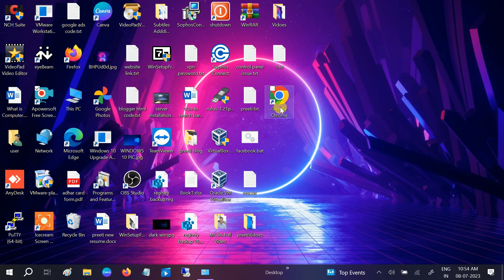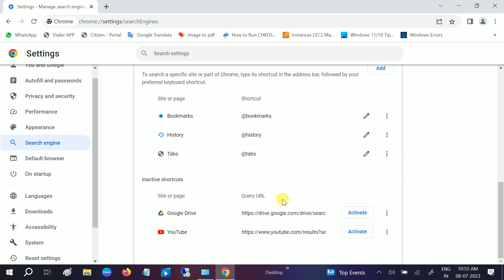2023 ✅ How to Fix Google Chrome Search Engine Changing to Yahoo - Remove Yahoo Search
✅ How to Fix Google Chrome Search Engine Changing to Yahoo - Remove Yahoo Search

✅ This instructions in this video tutorial can be applied  for  laptops, desktops, computers, and tablets which run the Windows 10/11 systems. This tutorial will work on all hardware manufactures, like Dell, HP, Acer, Asus, Toshiba, Lenovo, and Samsung